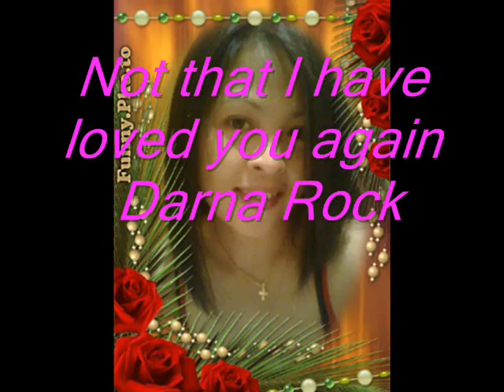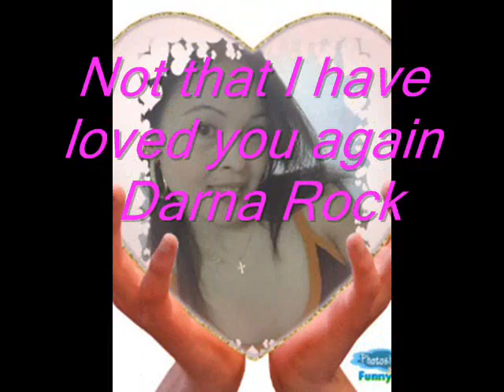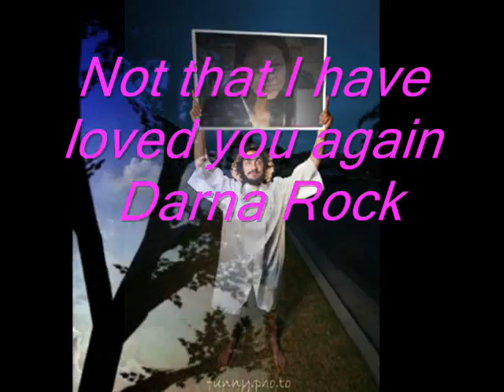Not that I have loved you again Darna Rock